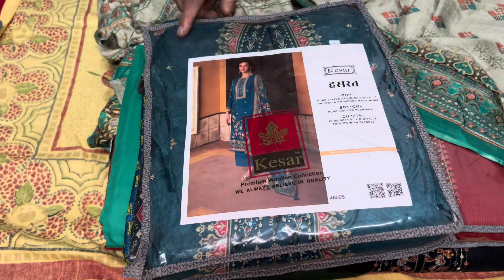Sale Sale,Free Shipping All Over India || Ganga Suits || 8168357310 || Manushree Clothing Point